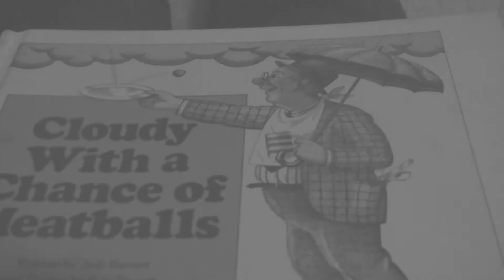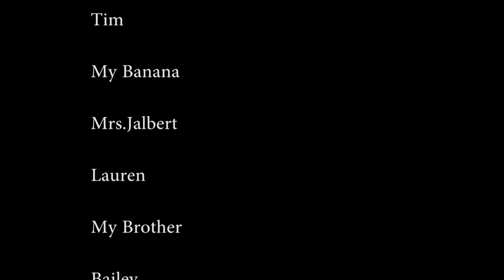Pedro Feature Story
I do not claim any ownership of songs. Did this for a school project had a lot of fun doing it.